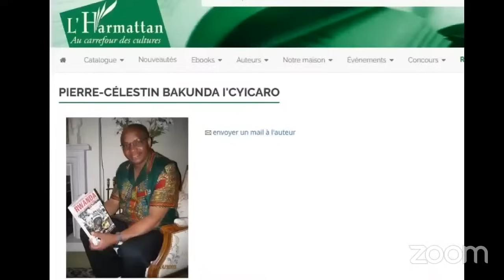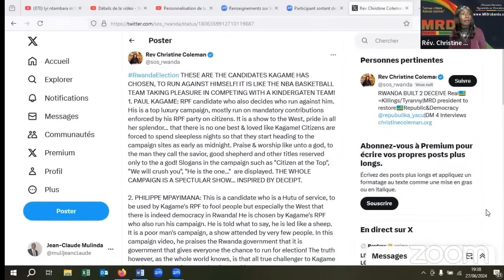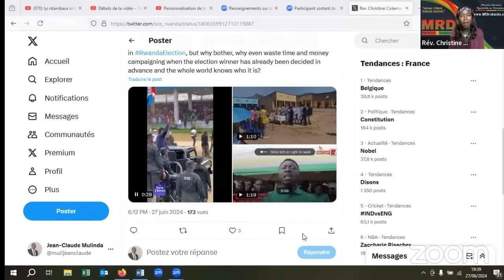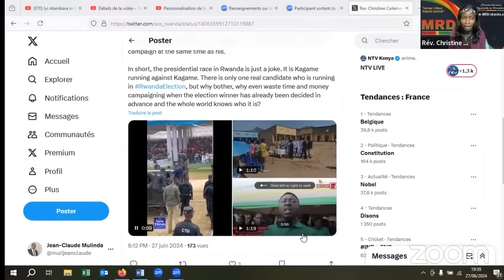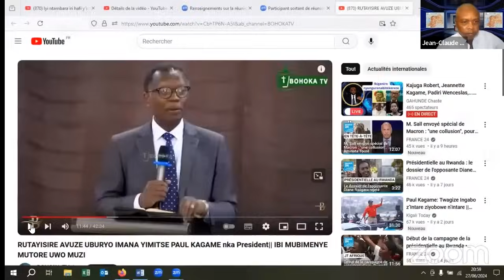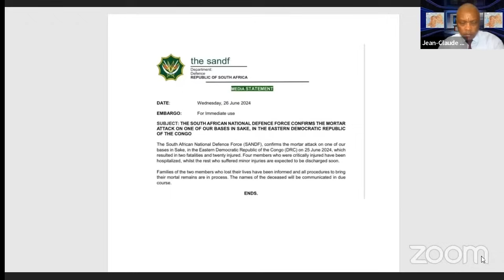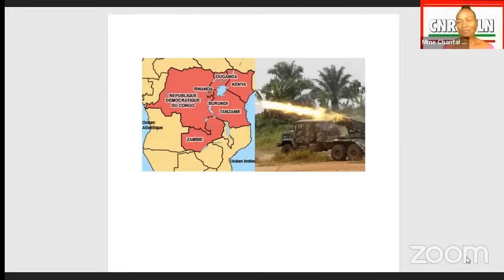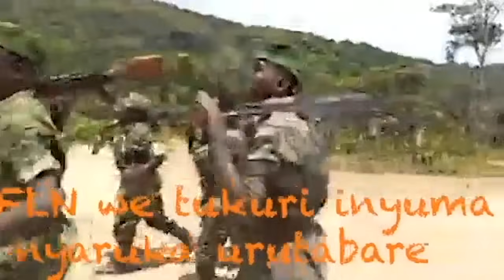🙌🏾🌟🔥FLN n´ iyi ntambara iri hafi y´imbibi, irabasaba kwihangana, igihe gisigaye nicyo gito!🙌🏾🌟🔥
🙌🏾🌟🔥CNRD-FLN  mu rugendo rwo gusoza icyo twiyemeje: KUBOHOZA GAKONDO
Ikiganiro cyaciye kuri channel Mulindahabi Jean-Claude no kuri Bwakeye TV.